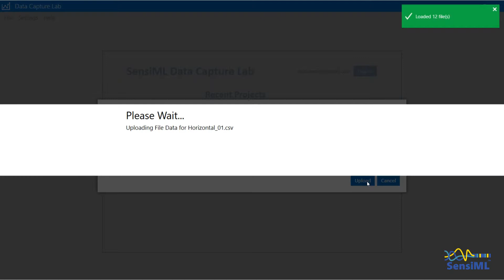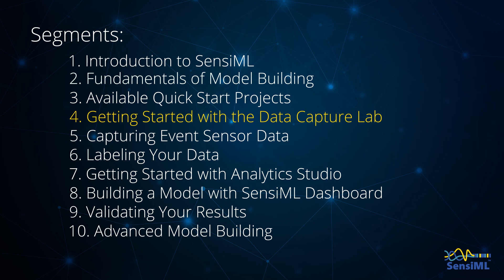SensiML Analytics Toolkit - Quick Start Tutorial Chapter 4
Getting Started With Data Capture Lab